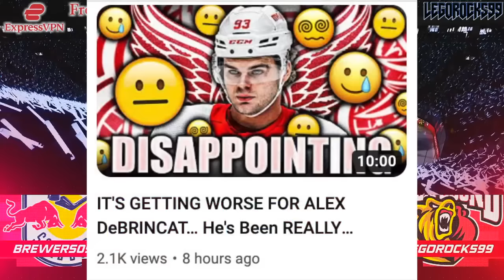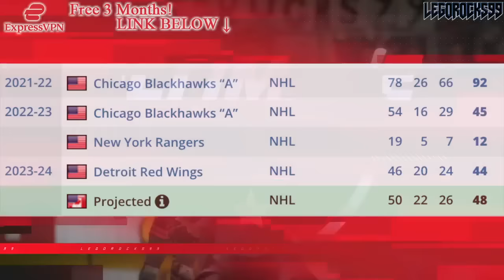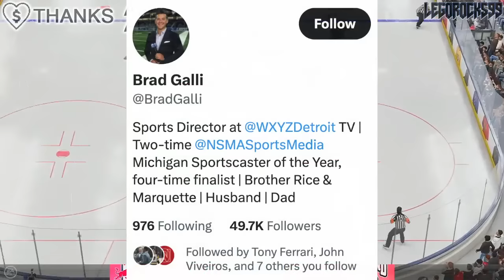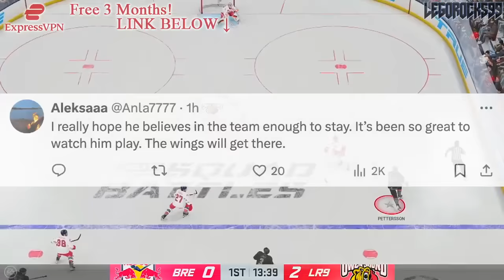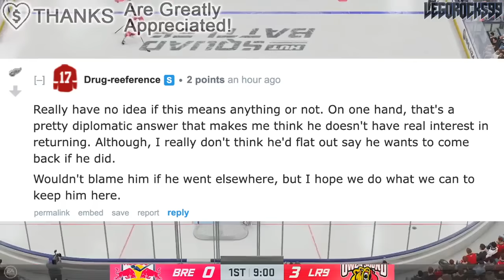PATRICK KANE SPEAKS OUT ON HIS FUTURE W/ DETROIT (Red Wings News & Rumours Today)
Let's go over Detroit Red Wings forward Patrick Kane, and his potential future with the team.

The 2023 NHL Draft 1st Round went as follows:

1st) Chicago Blackhawks, Connor Bedard
2nd) Anaheim Ducks, Leo Carlsson
3rd) Columbus Blue Jackets, Adam Fantilli
4th) San Jose Sharks, Will Smith
5th) Montreal Canadiens, David Reinbacher
6th) Arizona Coyotes, Dmitri Simashev
7th) Philadelphia Flyers, Matvei Michkov
8th) Washington Capitals, Ryan Leonard
9th) Detroit Red Wings, Nate Danielson
10th) St. Louis Blues, Dalibor Dvorsky
11th) Vancouver Canucks, Tom Willander
12th) Arizona Coyotes (from Ottawa Senators), Daniil But
13th) Buffalo Sabres, Zach Benson
14th) Pittsburgh Penguins, Brayden Yager
15th) Nashville Predators, Matthew Wood
16th) Calgary Flames, Samuel Honzek
17th) Detroit Red Wings (from New York Islanders via Vancouver Canucks), Axel Sandin Pellikka
18th) Winnipeg Jets, Colby Barlow
19th) Chicago Blackhawks (from Tampa Bay Lightning), Oliver Moore
20th) Seattle Kraken, Eduard Sale
21st) Minnesota Wild, Charlie Stramel
22nd) Philadelphia Flyers (from Los Angeles Kings via Columbus Blue Jackets), Oliver Bonk
23rd) New York Rangers, Gabe Perreault
24th) Nashville Predators (from Edmonton Oilers), Tanner Molendyk
25th) St. Louis Blues (from Toronto Maple Leafs), Otto Stenberg
26th) San Jose Sharks (from New Jersey Devils), Quentin Musty
27th) Colorado Avalanche, Calum Ritchie
28th) Toronto Maple Leafs (from Boston Bruins via Washington Capitals), Easton Cowan
29th) St. Louis Blues (from Dallas Stars via New York Rangers), Theo Lindstein
30th) Carolina Hurricanes, Bradley Nadeau
31st) Colorado Avalanche (from Florida Panthers via Montreal Canadiens), Mikhail Gulyayev
32nd) Vegas Golden Knights, David Edstrom